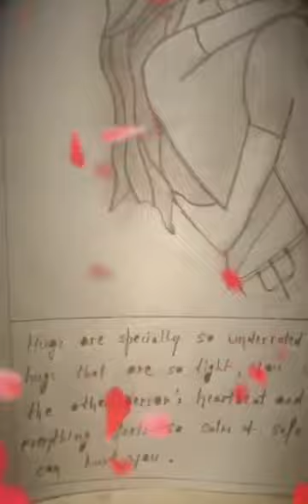RomanticCoupleSketch EasyToDraw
Hugs are specially underrated, especially those are so tight you can literally feel the other person's heartbeat and for a momemt everything feels so calm and safe like nothing can hurt you.